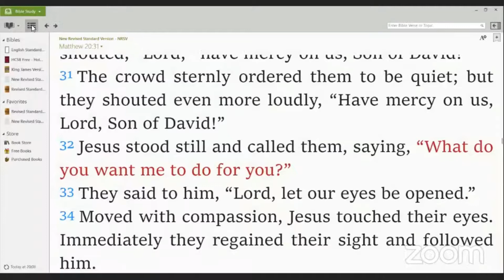A Mother Testifies of Her Daughter Healed Of Endometriosis By The Truth